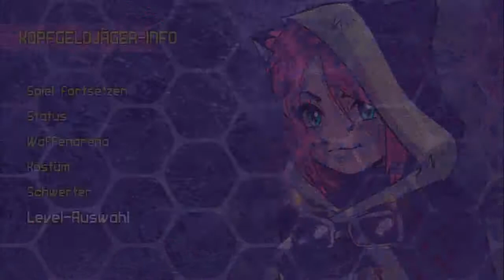Let's Play Blade Kitten[DeutschBlind] - Episode 14 - Mechanischer Verfolger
Der soll weg gehen!

Sprache:Englischer Audio, Deutsche Texte, Deutsches Kommentar
Blind:Ja
Schwierigkeitsgrad:/
Sonstiges:/

Blade Kitten
Ein Spiel von Krome Studios
(Ehemals von Atari herrausgegeben)
Plattform:PS3/PSN

Blade Kitten basiert auf den gleichnamigen Webcomic(den ich nicht gelesen hab XP)und erzählt die Geschichte von Kit Ballard einer Kopfgeldjägerin und und ihre Abenteuer in der Welt von Hollow Wish.
Sie hat Katzenohren,einen Katzenschwanz,ein fliegendes Schwert und eine blonde Rivalin?
Ich weiß nicht was noch auf mich zu kommt bei diesem Spiel aber mir gefällts und das ist doch was zählt oder?
Lassen wir uns überraschen und stürzen wir uns in das Abenteuer von Blade Kitten!